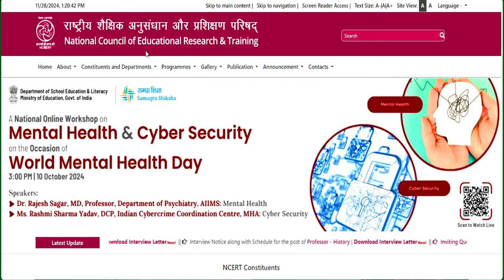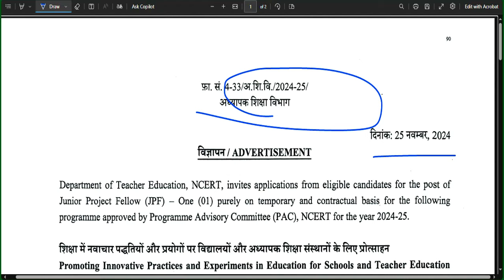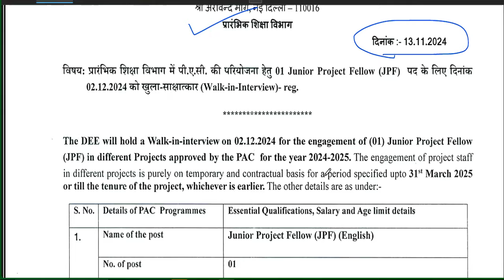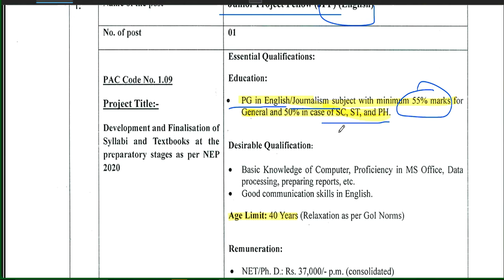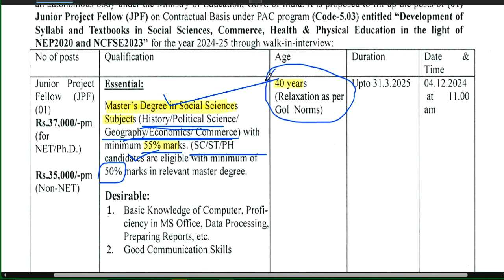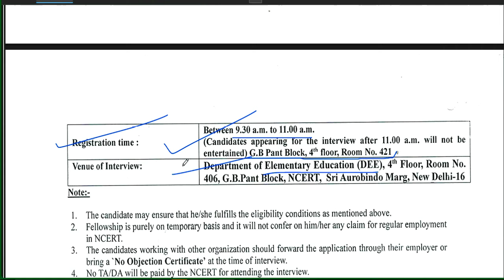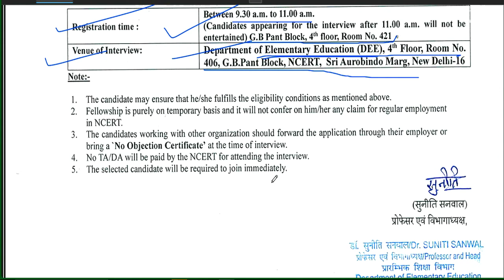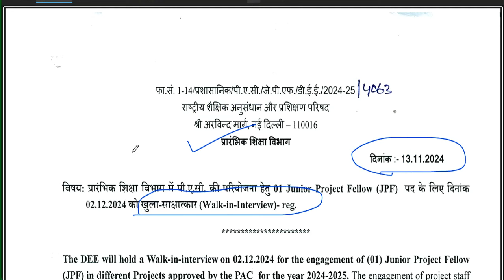NCERT RECRUITMENT 2024 | 3 NEW VACANCY NOTIFICATION | SALARY - 35000 | NO FEE | APPLY FROM ALL STATE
NCERT RECRUITMENT 2024 | 3 NEW VACANCY NOTIFICATION | SALARY - 35000 | NO FEE | APPLY FROM ALL STATENCERT PERMANENT TEACHERS VACANCY 2024 | SALARY - 1 LAKH ABOVE  | NO FEE | APPLY FROM ALL STATENCERT Vacancy 2024 | NCERT NEW VACANCY NOTIFICATION 2024 | SALARY - 60000  | NO FEE | APPLY FROM ALL STATE 11 New Notification | Salary- 75000 | Age-45 year |Complete Information